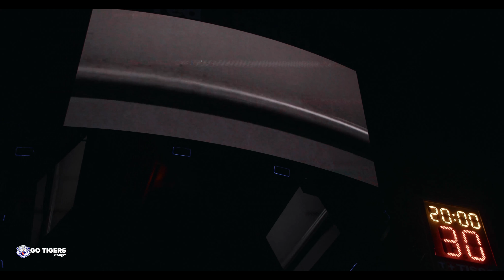GoTigers247's From the Baseline S1E1: Memphis Madness 2021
GoTigers247 presents "From the Baseline", a 'maximum content, minimal edit' look into live Tiger sporting events from our baseline vantage point.

Season 1: Episode 1 features  an up-close and personal look into the highly anticipated Memphis Madness event on October 13th, 2021.

00:00- Pre-Madness Festivities
00:53- Blue Carpet Walk
02:52- Inside the Forum
04:03- Player Introductions
12:48- Penny Hardaway Introduction
15:57- Big 30 Performance
18:05- Moneybagg Yo Performance
22:23- University of Memphis Fight Song
23:44- Skills Competition
29:43- Three-Point Contest
40:58- Slam Dunk Competition
44:23- Men's Scrimmage